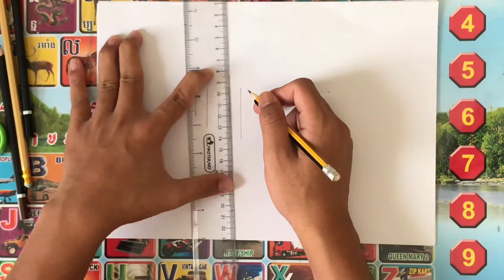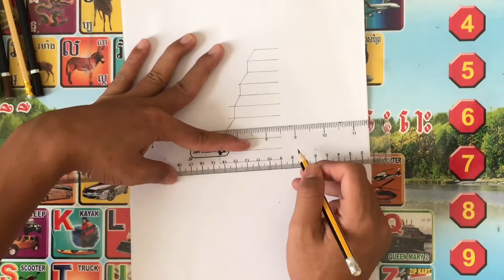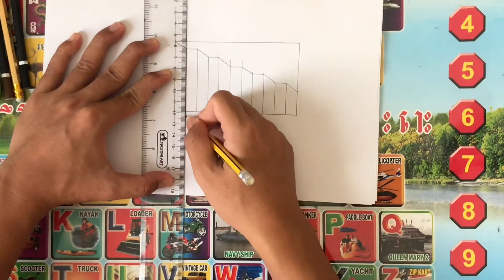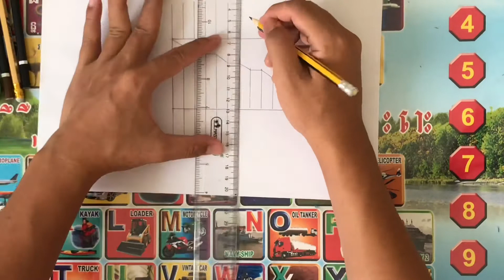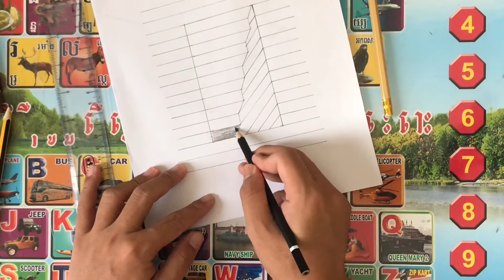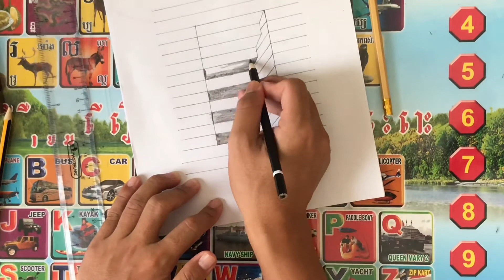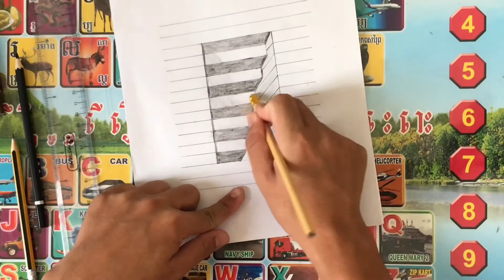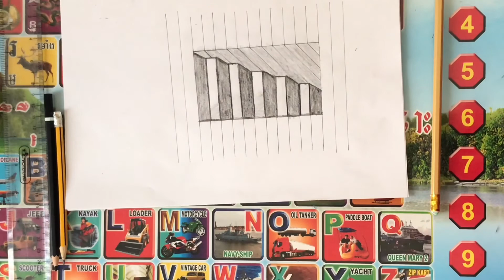3D Drawing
I am going to draw 3D. I am going to show how to paint 3D step.